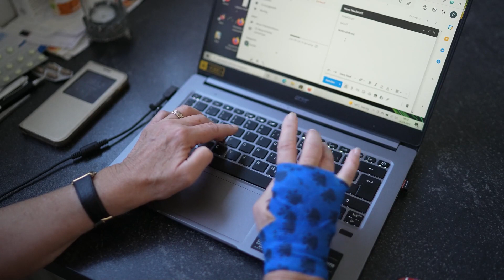Energetic - Silent Partner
Energetic by Silent Partner - a Rock hit when you are feeling Dark.